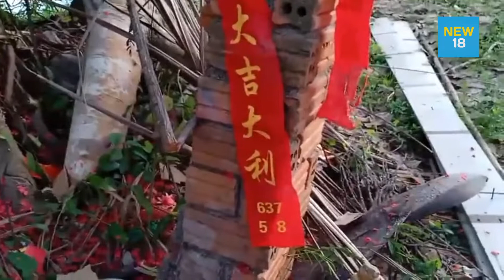วัดแทบแตก!!คอหวยแห่นำเลขเด็ดหางประทัด 1 แสนนัดเสี่ยงโชคคึกคัก | NEW18